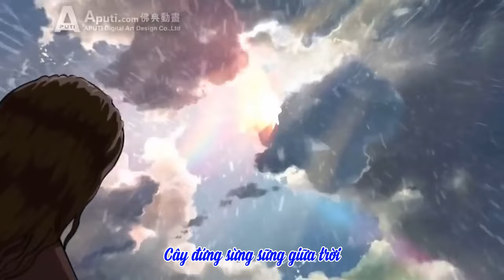06 Kết đôi không rời | Nhát Kiếm Sau Cùng | Hạnh Đoan